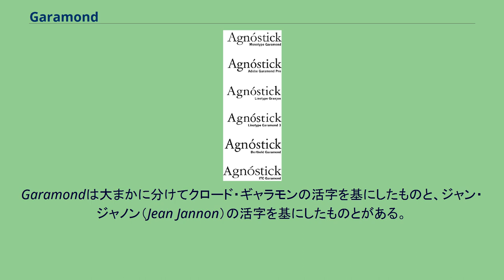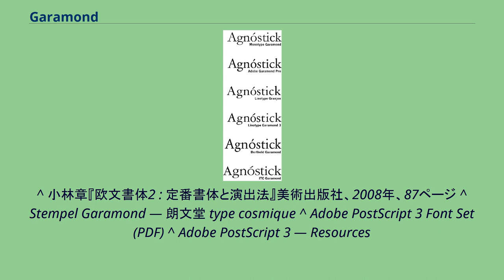Garamond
さまざまなGaramond Garamond（ギャラモン、ガラモン、ガラモンド）は、ラテン文字の活字書体でセリフ体に属する。
いわゆるオールドフェイス・セリフの代表格である。
16世紀にフランス人の活字鋳造業者、クロード・ギャラモン (Claude Garamond) が製造した活字がオールド・ローマンの代名詞のようにいわれたため、各地の活字鋳造所で Garamond と名付けられた活字が制作された。
Garamondは大まかに分けてクロード・ギャラモンの活字を基にしたものと、ジャン・ジャノン（Jean Jannon）の活字を基にしたものとがある。
これはジャノンがギャラモンを模倣して作った活字を、19世紀前半にフランス国立印刷局がGaramondとして復刻したことに由来する。
Garamondからフォントを作る場合、イタリックはロベール・グランジョン（Robert Granjon）によるものが参照されることが多い。
現在でも多くの人に利用され、コンピュータ・フォントにもさまざまなバリエーションのGaramondが存在する。
かつてAppleはApple Garamondを、AdobeはAdobe Garamondをコーポレートフォントとして採用していた（両社ともMyriadへの変更を経て、現在AdobeはAdobe Clean、AppleはSan Franciscoを使用する）。
^ 小林章『欧文書体2 : 定番書体と演出法』美術出版社、2008年、87ページ ^ Stempel Garamond — 朗文堂 type cosmique ^ Adobe PostScript 3 Font Set (PDF) ^ Adobe PostScript 3 — Resources
^ Adobe PostScript Details ^ de:URW ^ URW++ Design & Development （英語） ^ Garamond No. 8 regular — (URW)++ （英語） ^ Ghostscript: GhostPCL ^ GhostPCL,
GhostPDF, and GhostXPS — Artifex Software Inc.